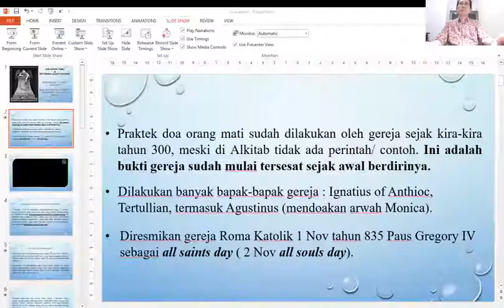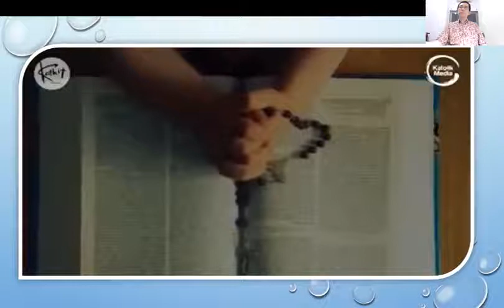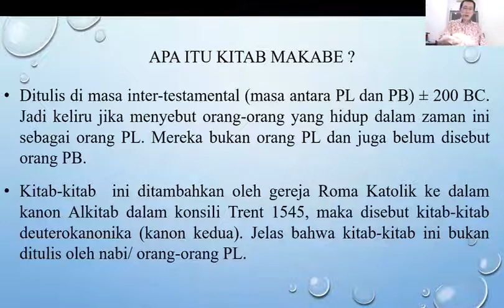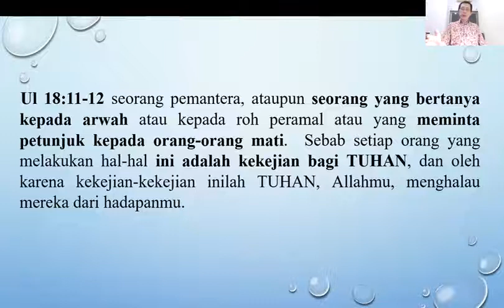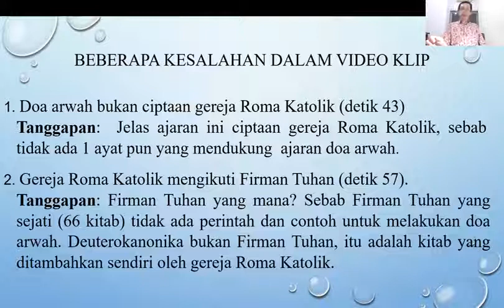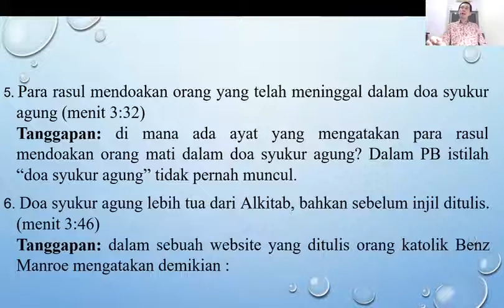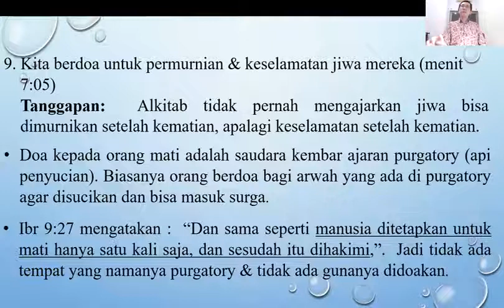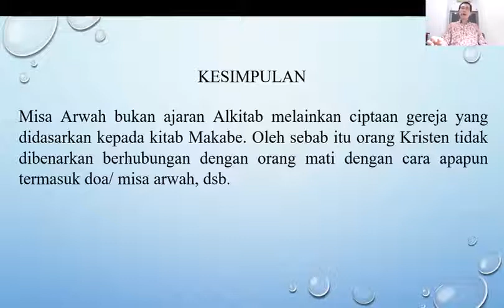DOA ARWAH - AJARAN ALKITAB ?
Praktek berdoa bagi orang mati bukan barang baru dalam gereja. Ini sudah dilakukan sejak abad 3, termasuk oleh banyak bapak-bapak gereja. Diresmikannya tanggal 1 Nov sebagai "all saints day" dan 2 Nov sebagai "all souls day" semakin meneguhkan ajaran ini sehingga banyak jemaat Tuhan yang menganggap ini sebagai suatu kebenaran yang berasal dari Alkitab. Pembahasan dalam webinar ini merupakan suatu apologetika yang menunjukkan bahwa praktek berdoa bagi orang mati adalah suatu penyimpangan dari ajaran Firman Tuhan bahkan suatu kekejian dimata Tuhan.